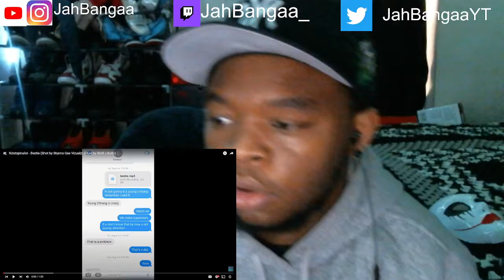JahBangaa Reacts To Ndotspinalot - Bestie (Shot by Stunna Gee Vizualz) (Prod by WAR x Bullo)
Jersey's Number #1 YouTuber

Central Cee
Stunna Gambino
Jadakiss
A Boogie Wit Da Hoodie
Rowdy Rebel
Kali
Babyface Ray
Cochise
BabyTron
Saucy Santana
KayCyy
Doechii
So FayGo
Lil Mabu
Sha EK
Tsu Surf
Real Boston Richey
Lil Durk
Rari Digital
Torch
Kenzo Balla
Fr33BANDIT
Set Da Trend
Hotboii
Lil Loaded
SugarHill Keem
NBA YoungBoy
90Rackss
Kyle Richh
Jenn Carter
TaTa
Dee Bilz
Jay Gelato
Miah Kenzo
Kenzo B
Bandmanrill
Asian Doll
Loe Shimmy
Kodak Black
DDG
Blueface
OMB JayDee
Rayy Balla
Kenzo Balla
Kyle Rich
Dee Billz
BlockWork
Roddy Rich
Post Malone
BabyTron
Lyrical Lemonade
Cole Bennet
New Jersey
Newark
Kendrick Lamar
Kanye West
Swayze TV
Rap
Lil Durk
Kai Cenat
Fanum
Duke
Duke Dennis
Amp
AMP
Chris AMP
Drake
Gunna
Future
Lil Nas X
Lizzo
G Herbo
Lil Herb
Polo G
NBA YoungBoy
Juice Wrld
Lil Yatchy
Lil Uzi
YG
Meek Mill
City Girls
No Cap
Lil Poppa
Sollumanti
FlightReacts
CashNasty
Kenny Chao
BallIsLife
Kay Flock
Dougie B
Asian Doll
Kenzo B
Dougie B
Kay Flock
The Sugarhill Keem Freestyle
noticuz
Tdot2Oppy
Kay Flock

Bando Ptz
Lee Drilly
King Von
Dthang
kay flock
Kai Cenat
PontiacMadeDDG VLOGS
DJ Akademiks
bronx drill
buba100x
family
friendly
Quelly woo x Set Da Trend - GRAVITY
buba100x
POP SMOKE
Adin Live
DemonChild
Lee Drilly x E-Wuu - “BET”
Lee Drilly
DThang Gz
Yus Gz
Fucious Tv
Kay Flock
Kay Flock - Is Ya Ready
bronx drill
Telling Drill Rappers Their Music Is Trash
FAMILY